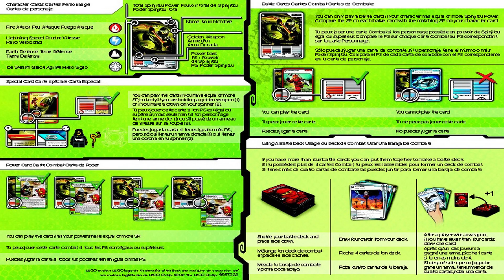LEGO Instructions | Ninjago | 9552 | Lloyd Garmadon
LEGO 9552 Instructions from the LEGO Ninjago Booster pack theme will guide you how to build LEGO Ninjago set 9552